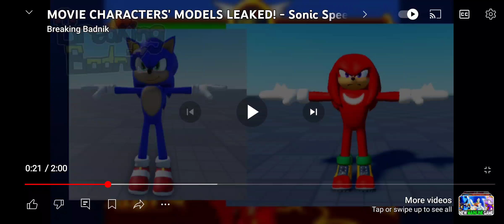14 September 2024